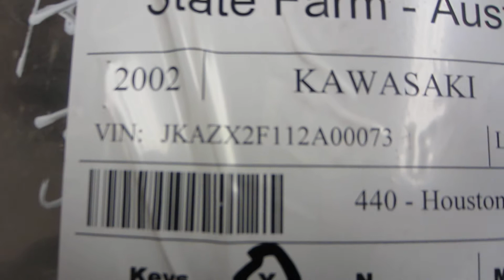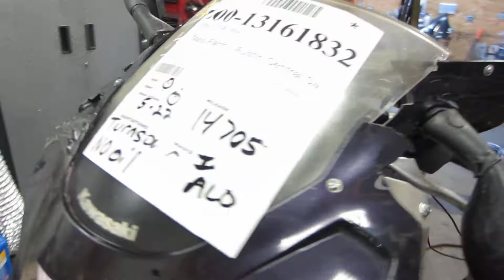Starting Wrecked 2002 Kawasaki ZX9R 14,705 Miles #379